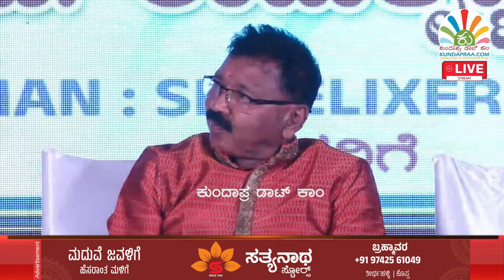ಸಮಸ್ಯೆಗಳಿಗೆ ಯಾವಾಗಲೂ ಖಾಯಂ ಪರಿಹಾರ ಹುಡುಕಿ. ಇದೇ ಯಶಸ್ಸಿನ ಗುಟ್ಟು | ನಟ ರಮೇಶ್ ಅರವಿಂದ್ ಅವರು ಹೇಳಿದ ಸಾಧಕರ ಕಥೆ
ಬಾಸ್ ಕುರ್ಚಿ ಮೇಲೆ ಕುಳಿತುಕೊಳ್ಳೊ ಮೊದಲು ನೌಕರನಾಗಿ ಕೆಲಸ ಮಾಡು ಎಂದು ತಂದೆ | ನಟ ರಮೇಶ್ ಅರವಿಂದ್ ಹೇಳಿದ ಯಶಸ್ಸಿನ ಕಥೆ